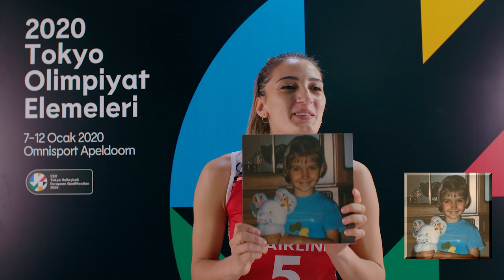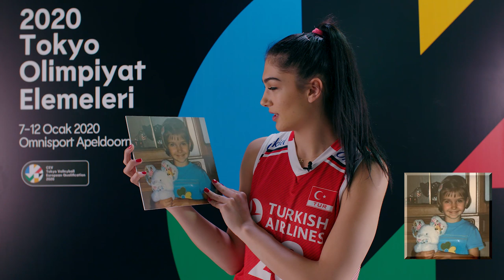Fotoğraftaki kim? - Meliha İsmailoğlu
FileninSultanları, Tokyo 2020 Olimpiyatları vizesi için 7-12 Ocak tarihleri arasında Hollanda'nın Apeldoorn şehrinde mücadele edecek!